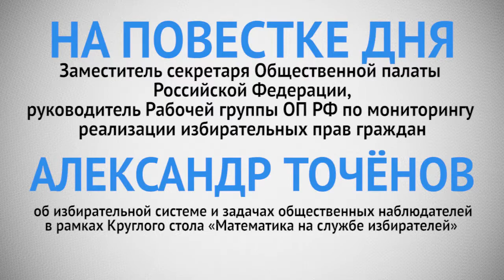Александр Точенов об избирательной системе и задаче общественных наблюдателей